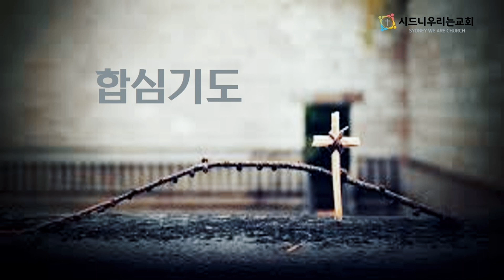김진호목사, 시드니 우리는교회 주일예배 | 역대하 3장 1~2절 | 당신이 곧 성전입니다 | 2023년 12월 17일 주일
'역대하 3장 1~2절' / "당신이 곧 성전입니다" / 김진호 목사

주소. Level 1, 192C Mona Vale Road, St. Ives, 2075 (테바 홀)
주일 1부예배 : 매 주일 아침 10시, "St.Ives 소예배실"
주일 2부예배 : 매 주일 낮 12시 30분, "St.Ives Community Hall"
유초등부예배 : 매 주일 낮 12시 30분, "St.Ives 도서관 미팅룸"
중고등부예배 : 매 주일 낮 12시 30분, "St.Ives 소예배실"
수요예배 : 매 주 수요일 저녁 7시 30분(온-오프라인), "테바 홀"(St. Ives)
토요일, 아침기도회 : 매 주 토요일 아침 7시(온-오프라인), "호주교회당"(St. Ives)
새벽기도회 : 새벽 6시(월~금, 온-오프라인 생방송으로 진행), "테바 홀"(St. Ives)